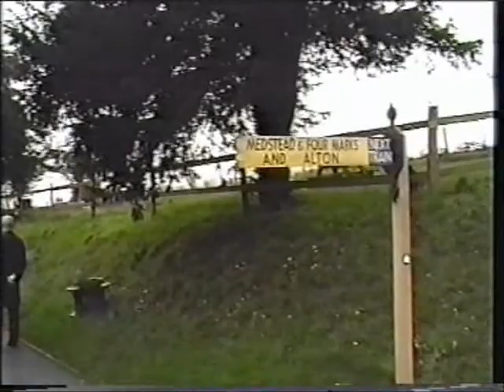MHR STEAM GALA HIGHLIGHTS 1995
When camcorders were huge compared to todays size Ernie and I walked many of the preserved railways trackbeds during special events. This video features film taken during a Winter and Spring Gala in 1995. It has been taken from a VHS tape cassette and edited in Pinnacle 9.4 editing suite. Sit back and enjoy this nostalgic video.